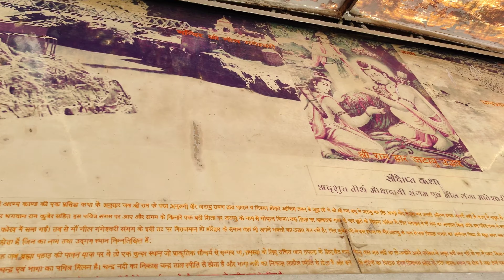Finally sinthantop pahunch gya Himalayan 411 lekr❤️|unexplored kishtwar❤️||Jammu vlogs||Day6 part2